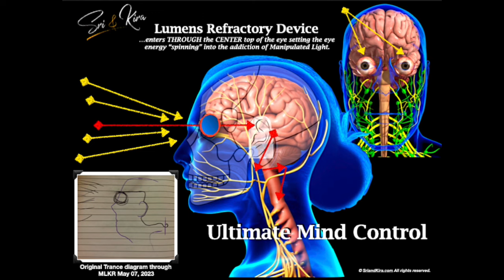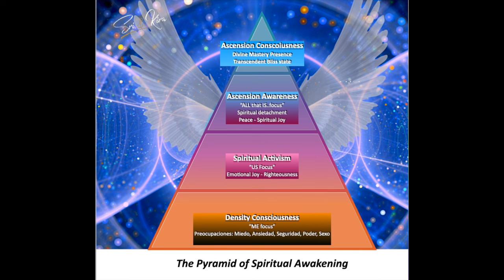The Alchemy of Compassionate Wisdom: What in me invited this to be?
The stillness of the spin. This may seem like a paradox and is the key to illumination, To notice what you are noticing beyond the fields of judgement, To arrive into the transcendent awareness of What in ME... invited this to BE is the moment of freedom that lifts all the veils.
MLKR shares an in-depth exploration as the affirmation of the alchemical shift sustaining compassionate wisdom. As you connect with this episode you may be challenged, and you may be intrigued.
Why not open your mind...wider...and consider the possibilities!

KNOW that ALL who carry a sincere heart can thrive to live the life of their dreams with Peace, Love and JOY.  22+ years of Authenticity & documented accuracy Acclaimed positive visionary MLKR sustains the active presence of the Yoga of Self-Ascension through the Law of Instantaneous Manifestation. Lovingly modeling our new earth through a life of Empowered Authenticity. A Consciousness leader, Minister, best-selling author, and show host, she has journeyed through out-of-body experiences, transcended terminal diagnoses, and demonstrated healing miracles through the power of The Art of Ascended Living.